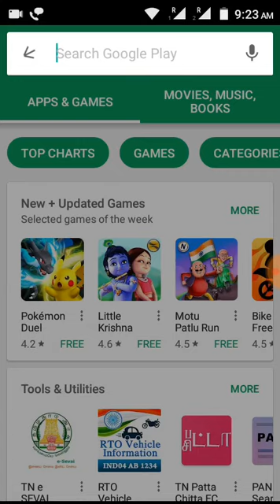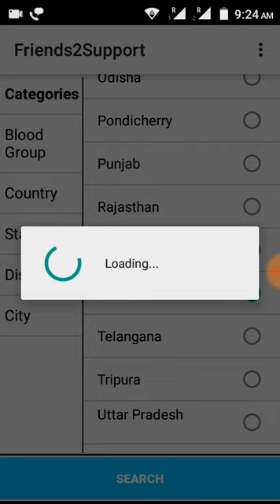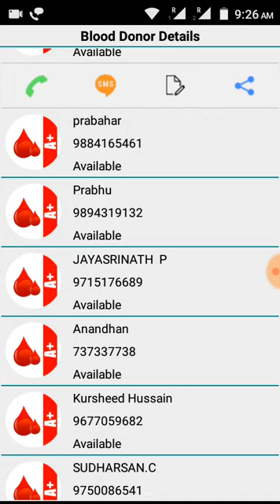Blood donators app in your place friends2support. Org